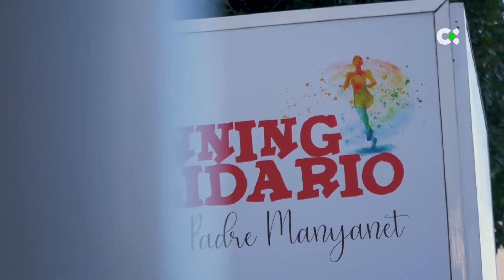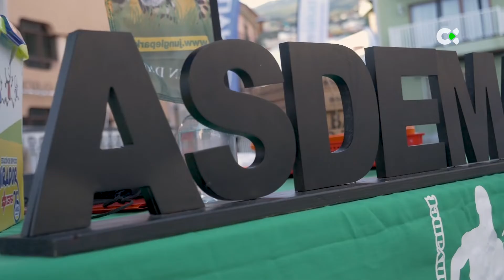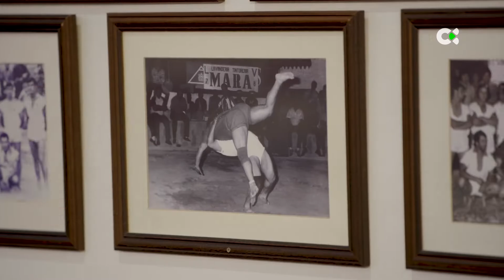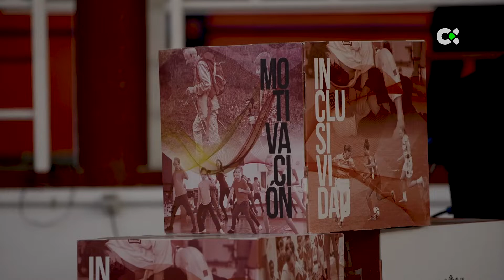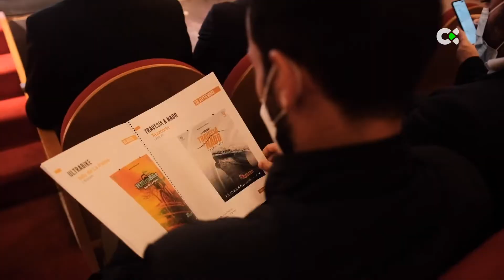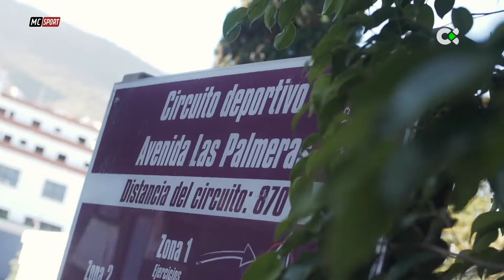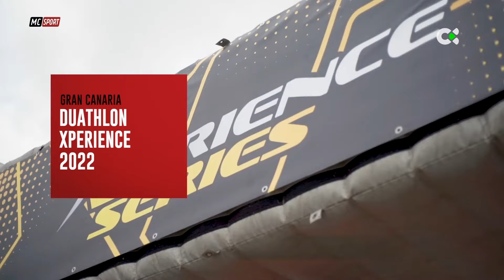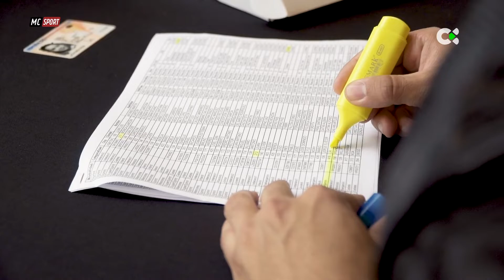Macaronesia sport | ep 29 - 16/04/22